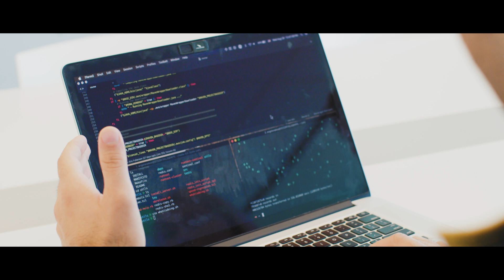Build your career with our Cybersecurity and Technology Risk team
Are you searching for a career in Cybersecurity? GE Aviation is hiring! Our Cybersecurity and Technology Risk team is actively searching for talent to add to our growing team and help protect GE Aviation’s critical assets. Watch here as Senior Executive of Risk & Compliance, Deneen DeFiore, explains the benefits of becoming a part of the Cybersecurity team here at GE Aviation.

MB01CUNCI17RDA2